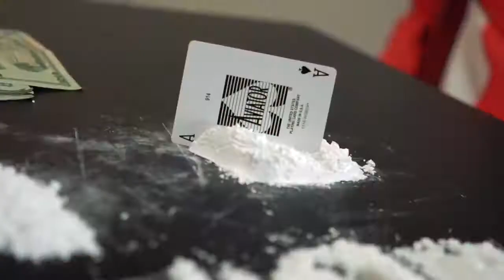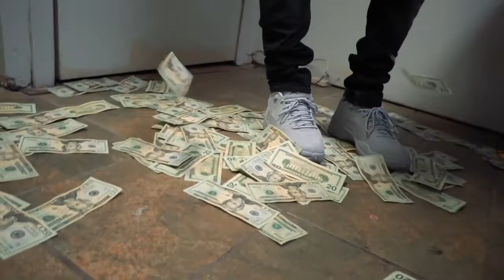Money On The Counter | Bitches On My Line | ArmorTruck Pat x Tank Izzle | Shot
NEW MUSIC BY UPCOMING CHICAGO RAPPER ARMOR TRUCK PAT AND TANK IZZLE